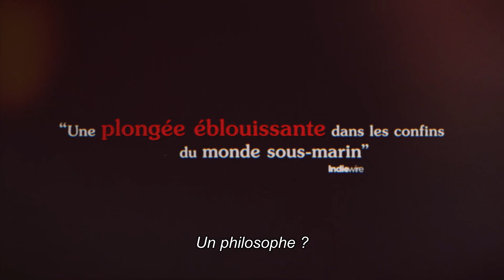Cousteau : De l’Homme à la Légende | bande-annonce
Avec des images inédites de la vie de l'intrépide explorateur, « Cousteau : De l’Homme à la Légende » propose un nouveau regard sur l'homme qui a inspiré des générations. Disponible dès le 24 novembre sur DisneyPlus.

En savoir plus sur la Société Cousteau : cousteau.org